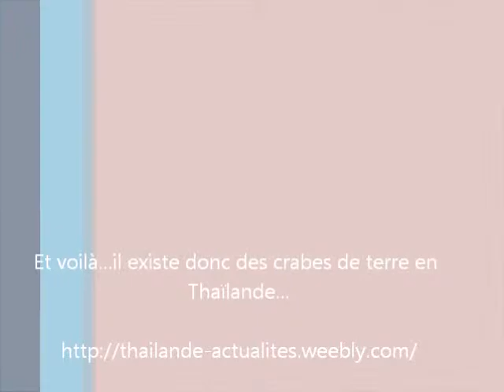Les crabes de terre en Thaïlande...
Il existe aussi des crabes de terre en Thaïlande...